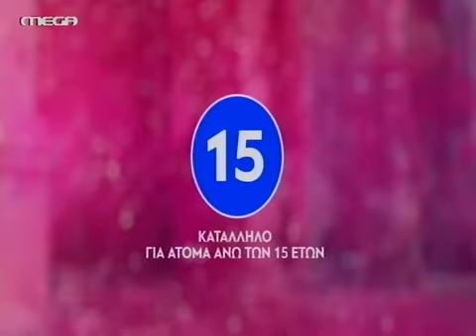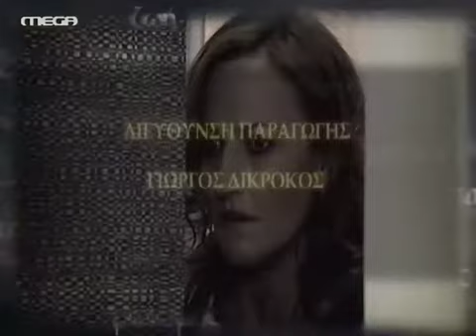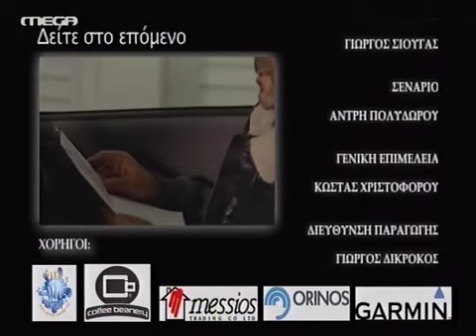ΕΝΟΧΑ ΜΥΣΤΙΚΑ ΕΠΕΙΣΟΔΙΟ 50